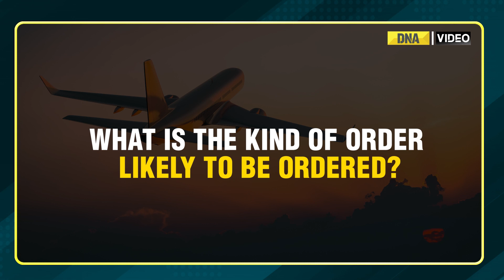Air India likely to order 500 planes: Report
Air India under the Tata Group prepares to expand in both domestic and international skies. The airline is likely to order around 500 planes in a mix of short-haul and long-haul aircraft